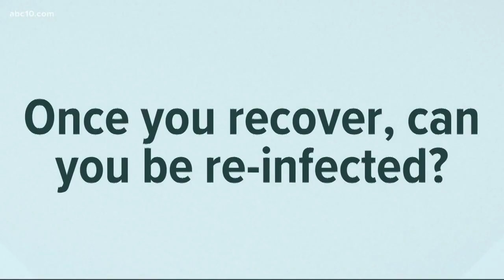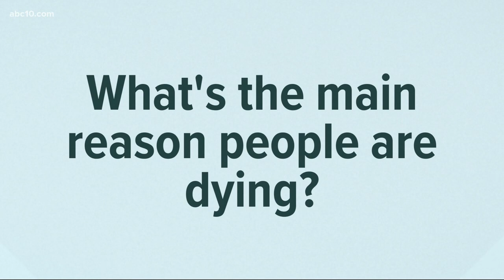Facts Not Fear, Coronavirus Q&A with ER Dr Larry Burchett and Sacramento's ABC10 Walt Gray Part 1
Always one to challenge the status quo in his own relatable, humorous style, Dr. Larry Burchett has accelerated and broadened the conversation around what it means to be a modern man, helping fellow men to identify a greater sense of meaning in their lives and realigning their thoughts with intention. As a medical expert and men’s health author and advocate, he has dedicated the better part of his career to being a champion for men and spokesperson on men’s health and lifestyle topics, including everything from diet and exercise to happiness, success, and dating. Whether it’s been detailing honest and heart-wrenching conversations with drug-addicted patients in the ER; dispelling myths about various medical subjects, or confronting the media-driven projections foisted on us about physical image and conspicuous consumption in modern-day America and abroad, Dr. Larry is not one to shy away from sharing his unique frank perspective, all of which can be found here in his articles, media interviews and published thought leadership as a media contributor on NBC’s The Today Show and Chief Medical Expert for Fox San Francisco.